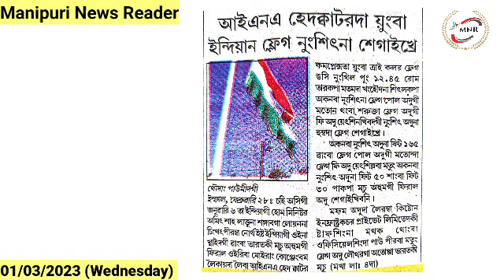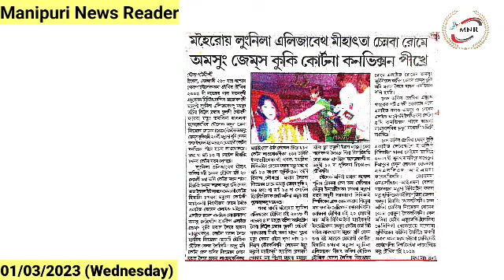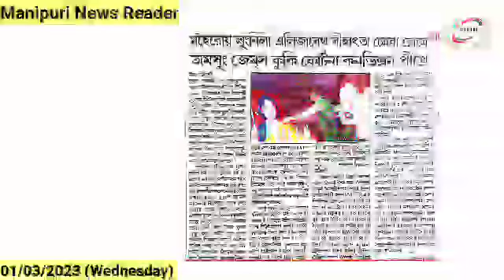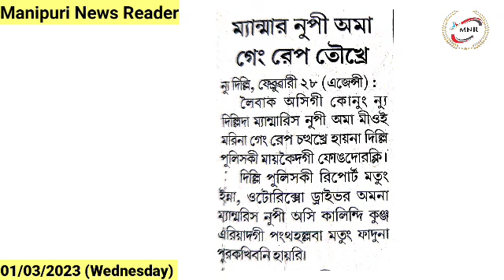👉Lambida Sel Khaiba Thingnaba Khanghankhre